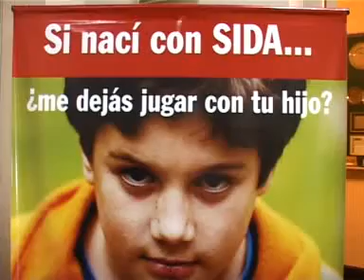SAN FERNANDO CONTRA EL SIDA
Con actividades durante toda la semana
        El martes 1° de diciembre se conmemora mundialmente el Día Internacional de la Lucha Contra el SIDA. En adhesión, la Municipalidad de San Fernando realiza actividades de prevención e información, durante toda la semana, en diferentes espacios públicos del Distrito.
        Por día, 6.800 personas en el mundo se infectan con el virus; en Argentina, 120.000 viven con él; el 80% de los contagios se da por relaciones sexuales y la principal enfermedad que trae hoy el VIH SIDA es la discriminación. Por esto, la Municipalidad de San Fernando entiende que la lucha es todos los días, aseguró el Lic. Sebastián Vazquez Montoto, Coordinador del Área VIH/SIDA del Centro de Orientación Social. Teniendo en cuenta esto, el Municipio eligió el Día Internacional para presentar la campaña que año a año lleva adelante.
        Con ese fin, funcionarios del Gabinete Municipal y del Honorable Concejo Deliberante, profesionales de la salud, voluntarios, representantes de organizaciones sociales, vecinos y vecinas, se reunieron en la Municipalidad de San Fernando.
La Semana Municipal de la Lucha Contra el SIDA
        Con el mensaje Frente al SIDA, todos somos positivos - Discriminar no te protege, la Intendencia encara nuevamente la Semana Municipal de la Lucha contra el Sida presentando una campaña de concientización centrada en la discriminación social y laboral que padecen las personas que viven con VIH/Sida.
        A partir del 1º de diciembre -Día Mundial de la Lucha contra el Sida- se desarrollarán diferentes actividades de prevención:
- Consejerías sobre Salud Sexual y VIH/Sida. Testeos gratuitos, voluntarios y confidenciales para VIH: el miércoles 2 de diciembre de 9 a 13 horas, en el Centro de Orientación Social ubicado en Ayacucho 1432; el jueves 3 de diciembre en Plaza Belgrano ubicada en French y Cordero, de 13 a 16 horas y el viernes 4 en la Plaza Carlos Gardel, de Quintana y Portugal, desde las 9 hasta las 13 horas
- Cine Debate con adolescentes. Para jóvenes de escuelas de los dos últimos años del nivel Polimodal y de Escuelas Técnicas, se proyectará el largometraje documental "Tocando en el silencio", una obra multipremiada que aborda la historia de un chico de 16 años que pertenece a la primera generación de niños nacidos con VIH/Sida. En el Teatro Municipal Julio Martinelli" (Lavalle 3021), a las 9.30. Los interesados deben solicitar localidades ya que los cupos son limitados.
*En caso de lluvia, las actividades en las plazas quedan suspendidas.
El trabajo se realiza todo el año
        Dependiente de la Secretaría de Desarrollo Social y Salud Pública, el Programa VIH/SIDA realiza diferentes actividades en forma constante.
- Testeo Voluntario Confidencial, en los 15 Centros de Atención Primaria de la Salud
- Consejerías Comunitarias de Salud Sexual y VIH/SIDA, durante todo el año
- Prevención de la transmisión vertical, trabajo que se realiza desde el 2000 y alcanza al 95% de las embarazadas del Distrito y desde este año a sus parejas
- Actividades conjuntas con el Área de Educación, como por ejemplo el cine-debate
- Consejerías con mujeres en situación de prostitución
- Grupos de Reflexión, con personas que viven con el VIH y familiares
- Jornadas de Capacitación, con profesionales de donde ya han surgido promotores de salud
- Apoyo a proyectos innovadores con población vulnerable